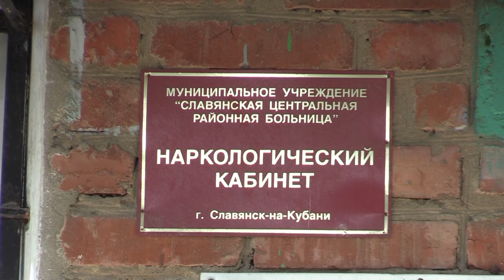Смертельная зависимость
Каждый год от наркотической зависимости умирают или становятся недееспособными десятки тысяч людей, причём абсолютное большинство из них – это подростки и молодёжь до 30 лет. На сегодняшний день в нашей стране насчитывается около 18 миллионов наркозависимых. Эта проблема настолько масштабна, что представляет реальную угрозу развитию нации